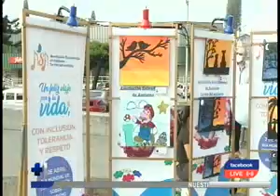Asociación Salvadoreña de Autismo celebra la concienciación sobre este trastorno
Niños y jóvenes participaron en actividades de esparcimiento por el Día Mundial de Concienciación sobre el Autismo.Inclusión, tolerancia y respeto es lo que busca la Asociación Salvadoreña de Autismo.